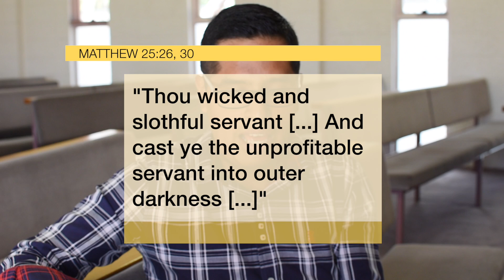Do I have Talents? || Será que eu tenho Talentos?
Matthew 25:23 "His lord said unto him, Well done, good and faithful servant; thou hast been faithful over a few things, I will make thee ruler over many things: enter thou into the joy of thy lord."

Mateus. 25:23 "Disse-lhe o seu senhor: Muito bem, servo bom e fiel; sobre o pouco foste fiel, sobre muito te colocarei; entra no gozo do teu senhor."

⭐️ Camera & Editing: Miguel Mendoza